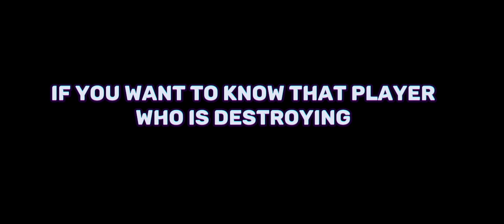My Story Of Deadly Smp S1 ft.@Deadly_Legend_XD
Hey I am HimG and This my youtube channel support me guys to grow my channel and tell me in the comments that video how much nice and like and subscribe also.